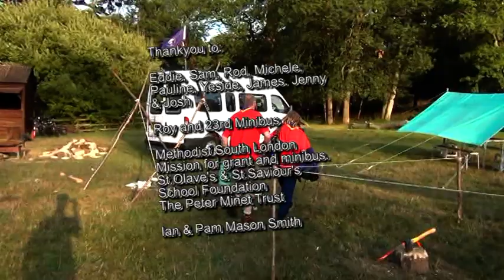2014 Summer Camp Foxlease FULL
Rod has switched into top gear for this camp.
SEE ALSO:  2014 Mascot Challenge video